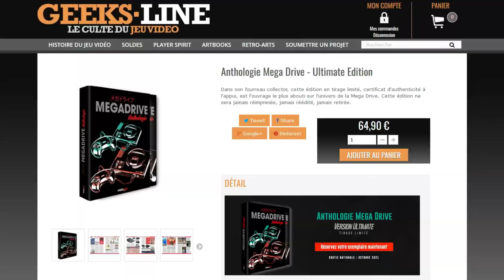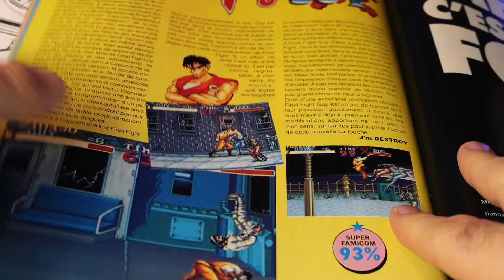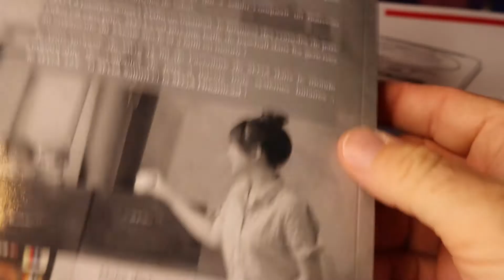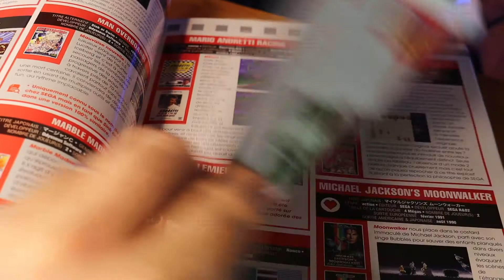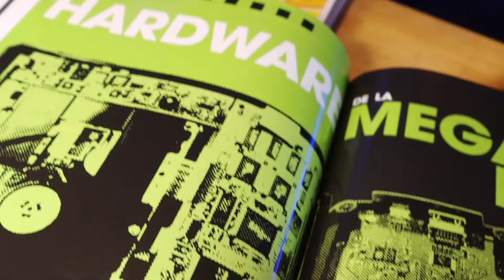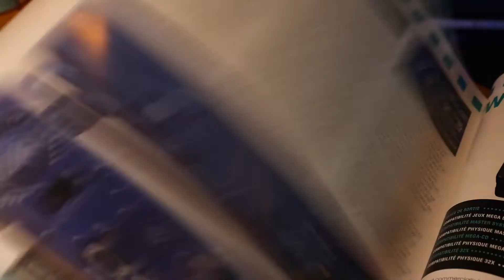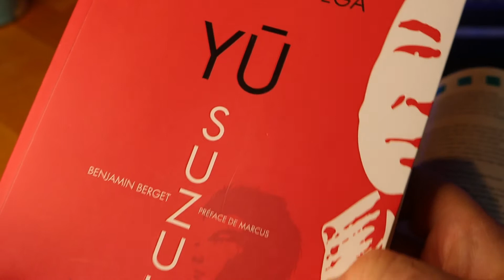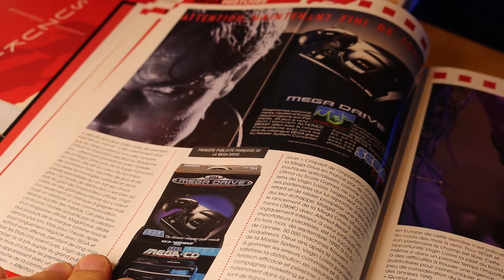Anthologie Mega Drive - Avis et revue de presse sur les ouvrages dédiés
Anthologie Mega Drive - Avis et revue de presse sur les ouvrages dédiés à la console 16-bits de Sega :

Je vous donne mon avis et mes impressions sur ce très bel ouvrage disponible sur le site geeks-line.

DIsponible depuis fin juillet 2022, ce livre rassemble tout ce qu'il faut savoir sur la Megadrive, le 32X, le Mega CD, la logithèque et l'histoire de Sega dans les 90's.

Liens utiles vers les lectures que j'évoque dans ma review :
Anthologie Mega Drive chez Geeks-Line :

Yu Suzuki  -  Le Maître de Sega: De l'arcade à la révolution Shenmue :

Les Chroniques de Gunhed TV - Vol.3: Les consoles de jeux vidéo maudites et autres systèmes damnés :

Super Mario Bros 3 - Gaming Legends Vol. 03